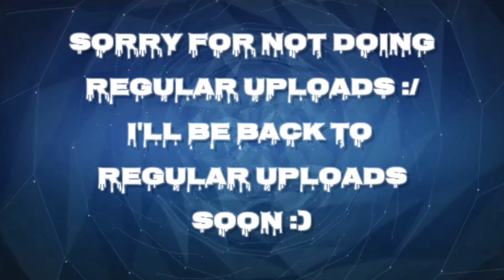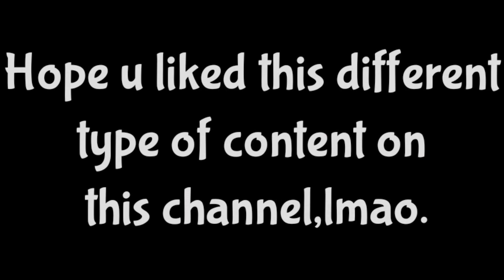[KUBOOM] | Top 10 "Rarest Character Skins"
Join / Follow 🙃

Comment down how was it :))
Hopefully y'all will like it ¯\_(ツ)_/¯
Game name: Kuboom
Game tags
✨My in game ID: 16E8CAE0✨
Add me on Facebook: Puntoo Yt
Add me on discord: Puntoo Yt Official#4135 👈🏻
[Song name: idk xD
💥Editing software: Kinemaster Premium
Thumbnail software: Pixelab💥
Lets keep the YT family growing 😈❤️
STAY HOME STAY SAFE
PEACE OUT✌🏻☮️